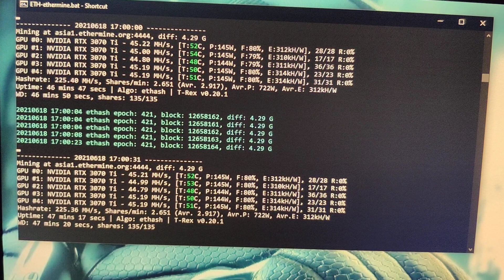rtx 3070 ti mining (Ethash)